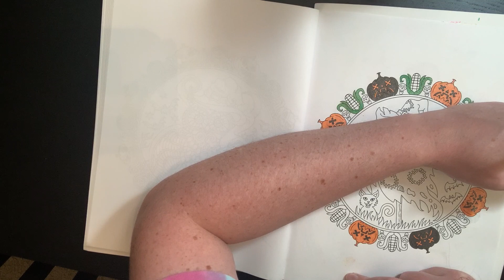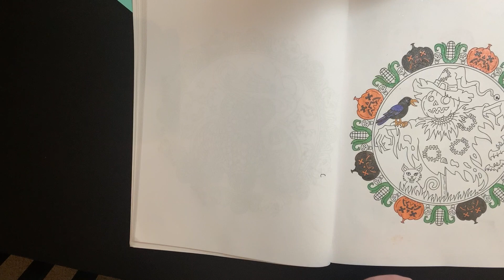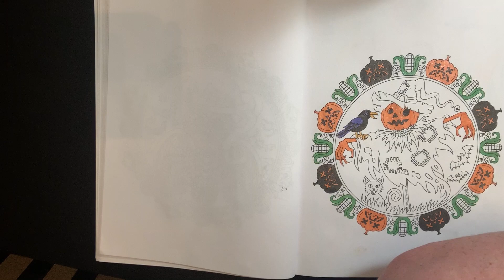Weekly Ramblings Color and Chat-Sept. 29 2020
In this video I color from Kameliya Angelkova’s 50 Halloween Mandalas and chat about my week!

Hi everyone, welcome to the channel and thank you for being here! My name is Shaina (shay-na) and I am your host hear in Color-land. I hope you like what you see, hear and experience in this magical world of coloring and a little bit of diamond painting! If you do, please subscribe to my channel, give this video a thumbs up, chat with me in the comments and don't forget to ring the bell so you can see all of the other fun things in store for you in the future!

If you have any suggestions for the channel or things you want me to check out or try you can leave a comment or contact me via email or Instagram with the information below. Again, thank you for all of your love and support. A very merry un-birthday to you all!

Amazon Wish List